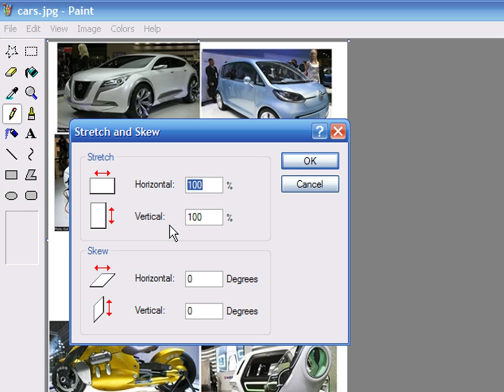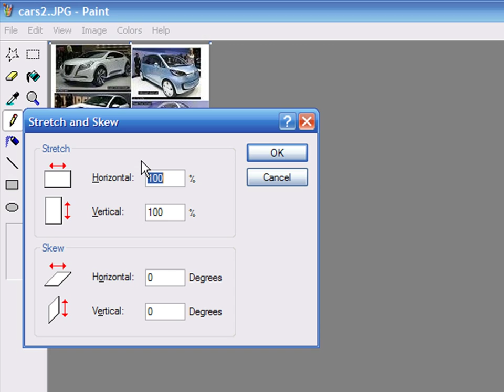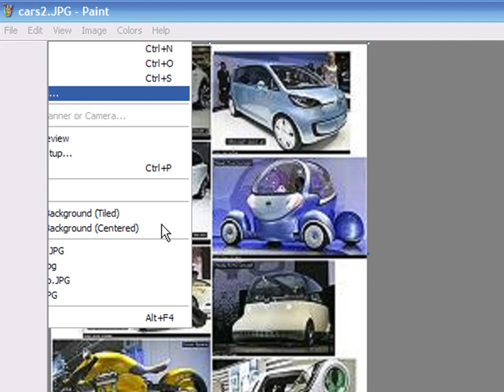How to Create Web Pages Using HTML : How to Re-Size a Picture With a Paint Program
To re-size an image with Microsoft Paint for use on a Web page, open the image file, right click on it, select edit, hit Control W, choose the horizontal and vertical percentage, enter the desired size and save the image as a new file, thus preserving the original. Re-size a picture as a new file with a paint program when creating a Web site with tips from a software developer in this free video on Web design and the Internet.